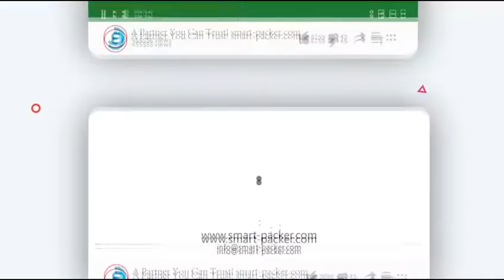Máquina de sellado retráctil de envoltura de película tipo L de alta velocidad para caja de cartón c